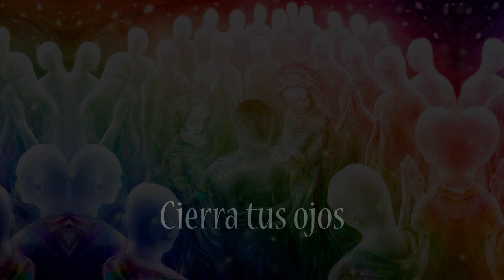Meditacion Guiada • Experiencia Personal con Seres de Luz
Encuentro con seres de luz es una meditacion guiada que te dirigida a una experiencia real que tuve hace algunos años agregando un toque místico y lleno de energía. experiencia única que te reparará  para dormir o estar lleno de energía para el día